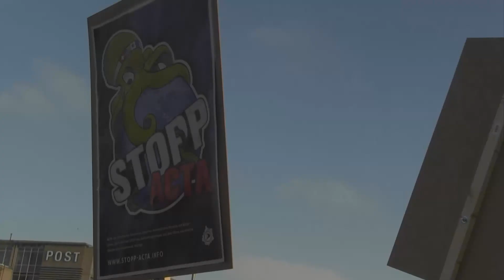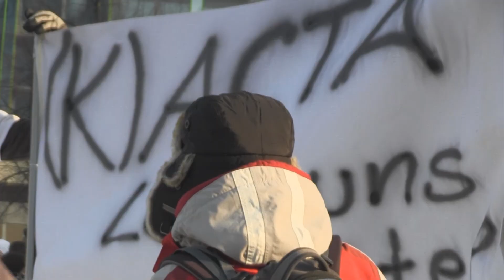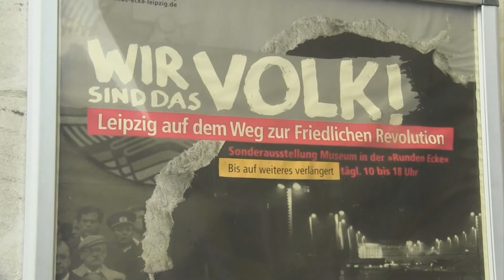Acta Demo in Leipzig 11.2.2012 mit Redebeiträgen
Mehr als 3000 Teilnehmer bei Minusgraden in der Leipziger Innenstadt demonstrieren gegen Acta und für mehr Freiheit im Netz.
Jürgen Kasek hat die Demonstration angemeldet und spricht am Mikrofon.

Ich unterstütze openstreetmap.org, die ubuntu (Linux) Nutzer und alle die sich für freies Wissen einsetzen. Meine geschaffenen Werke stelle ich möglichst unter CC-Lizenz, damit sie von anderen weiter benutzt werden können.